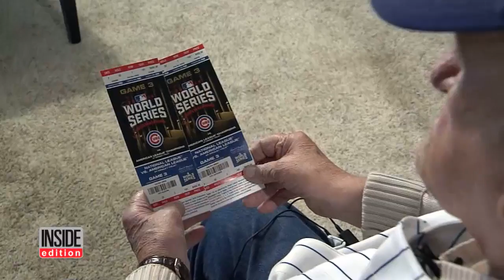97-Year-Old Chicago Fan Sees Cubs In World Series For First Time Since 1945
One Chicago Cubs fan has waited 71 years to return to Wrigley Field to watch his beloved team. Jim Schlegel, 97, was at the last World Series appearance of the Cubs in 1945 when they lost to the Detroit Tigers. Schlegel had just gotten back from serving his country in World War II. He's a Pearl Harbor survivor and still has the ticket stubs to his last Wrigley appearance. Schlegel and his son, Bill, attended the game right from the front row.